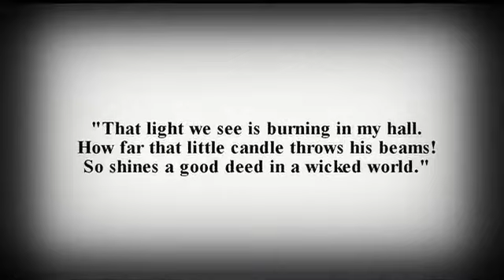Mirrored: CLICK BOMBING! The video google doesn't want you to see!.mp4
He made this amazing video and could possibly be risking his partnership as a result.

Youtube. ADSENSE for many is not a hobby. it's a career. stripping people of adsense can harm some users. so please support this fine tuber for making this video